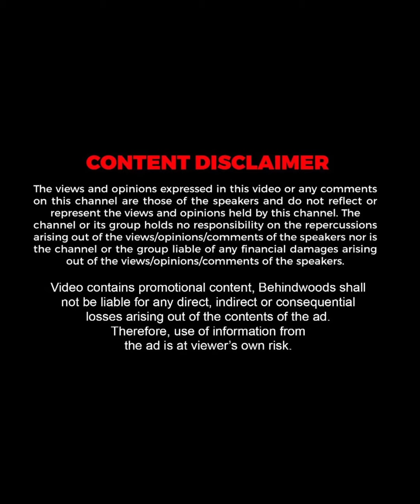"ബിഗ് ബോസ് പ്രേക്ഷകർക്ക് എന്നെ ഇഷ്ടപെടാതിരുന്ന കാരണം ഇതാണ് .." | ARYA BADAI | BIGG BOSS | THROWBACK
We will work harder to generate better content. Thank you for your support.